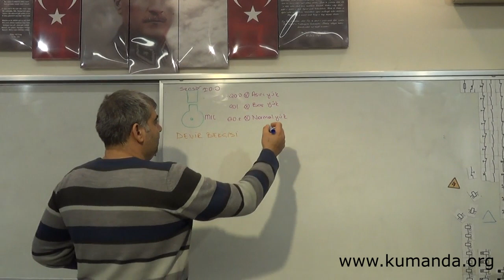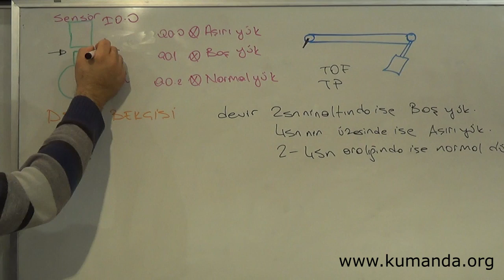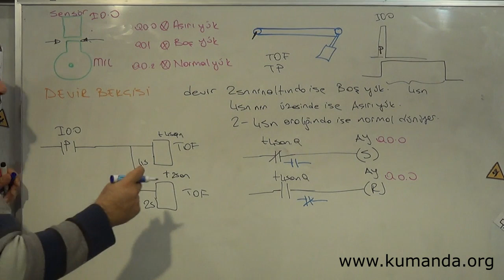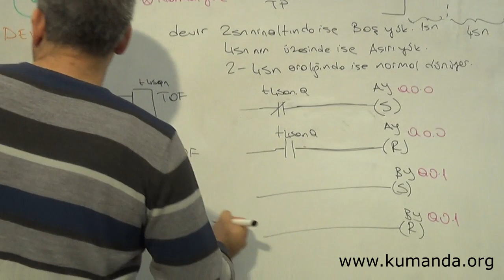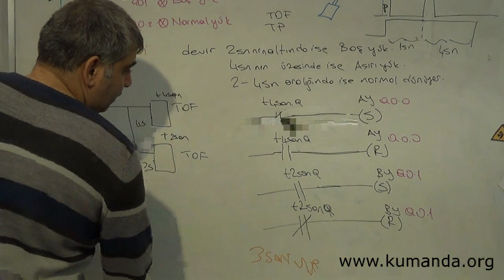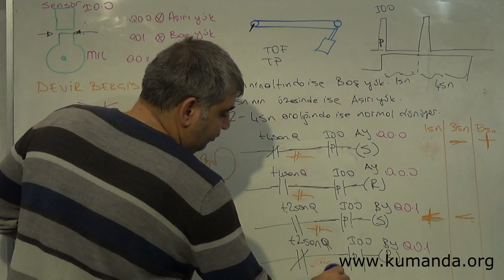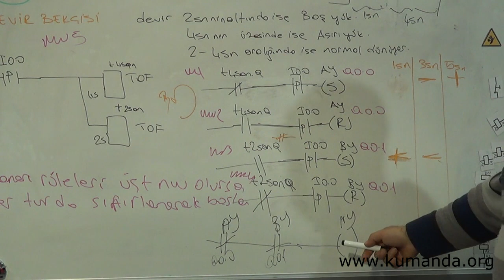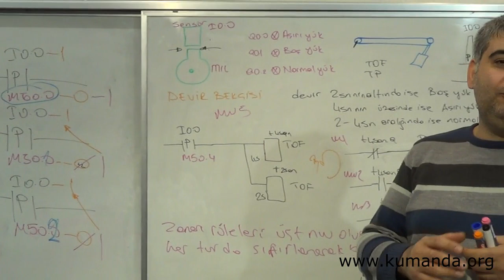PLC de devir bekçisi problemi ( s7-1200 )